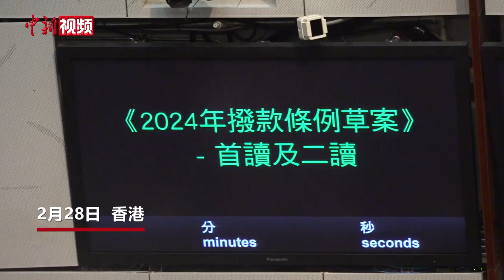香港财政司司长：预测今年香港实质经济增长2.5%至3.5%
2月28日，2024至2025年度特区政府财政预算案正式公布，香港特区政府财政司司长陈茂波表示，预测香港经济在今年会进一步扩张，全年实质增长介乎2.5%至3.5%。物价方面，预期本地成本压力会随着经济复苏而增加，外围价格压力则应进一步缓和，预测今年基本通胀率和整体通胀率将分别为1.7%和2.4%。中期而言，香港经济将可持续稳健发展，预期美国和欧元区利率在未来几年逐步回落，环球需求应可随之逐步恢复。更重要的是，国家着力推动高质量发展，将为香港带来广阔的发展空间。